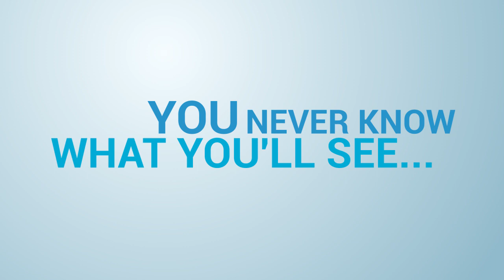RV Road Trip to Churchill, Manitoba: Polar Bears Up Close and Personal!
Are you ready for an incredible RV road trip to Churchill, Manitoba? There you will experience the thrill of being up close and personal with polar bears at the Polar Bear Capital of the World! It's a great place to see these majestic animals in their natural habitat. Explore their playground via a privately chartered tundra buggy in the world’s greatest concentration of these impressive carnivores.